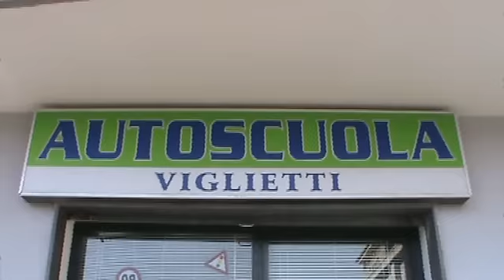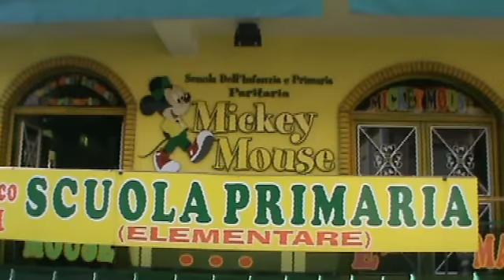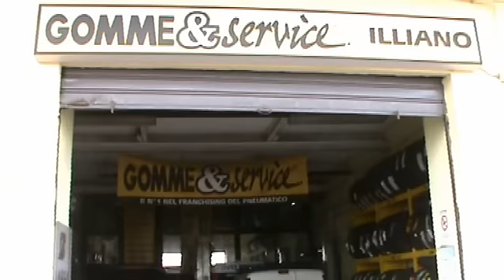ISM Sorteggio Befana2013 by rete flegrea.avi